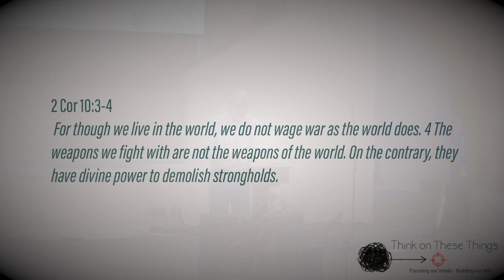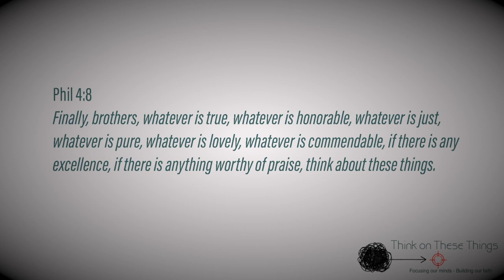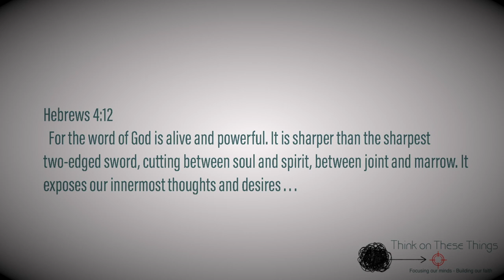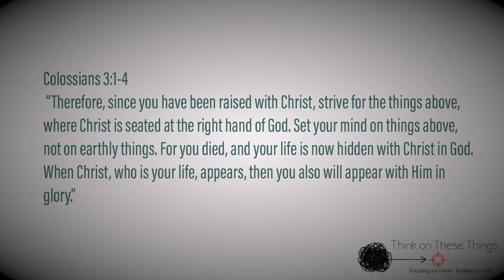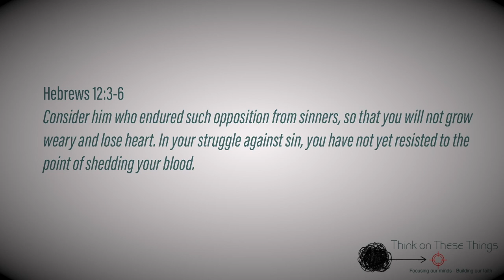Think on These Things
We are all different from one another, and that variety is the spice of life.  Some of us have upbeat dispositions, while others play the music of life in a minor key. Yet how we respond to life's trials affects not only our overall disposition but also our witness.

   The famous hymn writer Fanny Crosby lost sight when she was only 6 weeks old. She lived into her nineties, composing thousands of loved songs. On her 92nd birthday, she cheerfully said, "If in all the world you can find a happier person than I am, do bring him to me. I should like to shake his hand."
   Fanny carried out a resolution she made when she was only 8 years old: "How many blessings I enjoy that other people don't. To weep and sigh because I'm blind, I cannot, and I won't."  At an early age, she chose to "rejoice in the Lord always" (Philippians 4:4) no matter how bleak the situation might appear.

  The prophet Nehemiah reminds us that it is "the joy of the Lord is our strength", and Jesus boldly proclaimed in John 15, "These things I have spoken to you, that My joy may remain in you, and that your joy may be full."
  Our challenge for this week is, when faced with the choice of self-pity or faith-filled joy, to respond with joy.